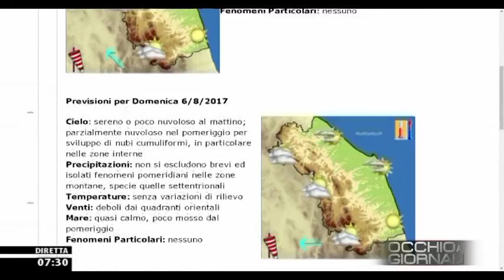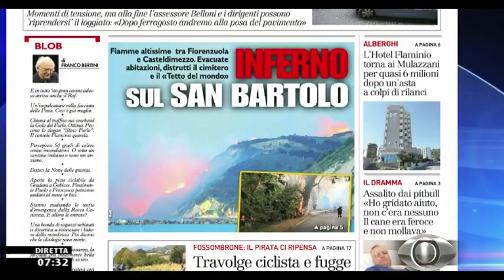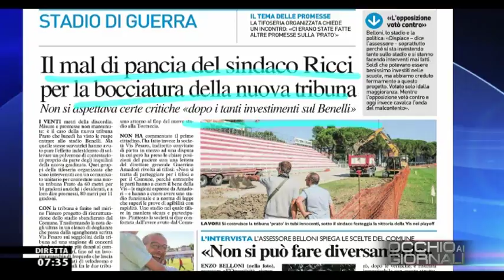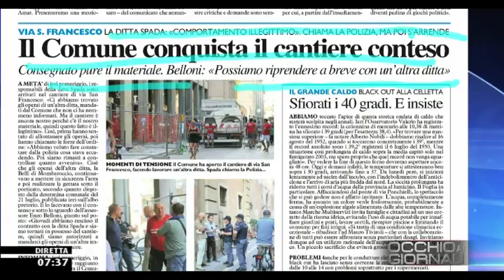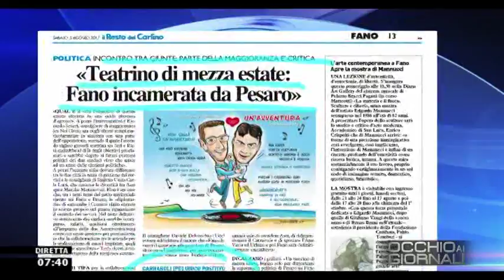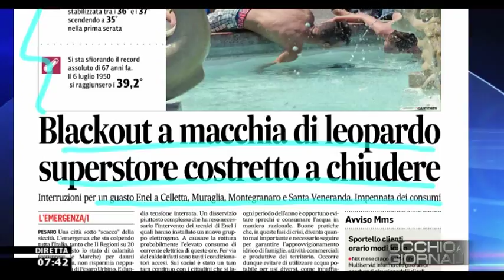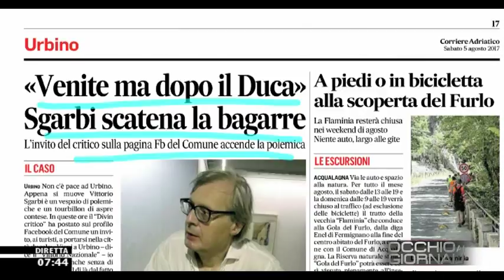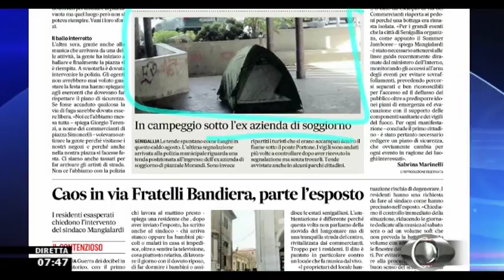Occhio ai GIORNALI 5 agosto 2017